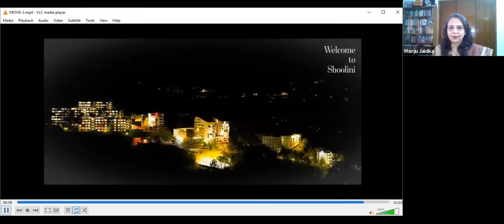A Century in Retrospect: Literary Signposts and Watersheds of the Last Hundred Years - Day 6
A Century in Retrospect: Literary Signposts and Watersheds of the Last Hundred Years - Day 6. Virtual Seminar organized by the Dept of English, Shoolini University, Solan.
This is a recording of the session on Friday, the 6th and last day of the Seminar. Discussion of Virginia Woolf, Simone de Beauvoir and Orientalism.